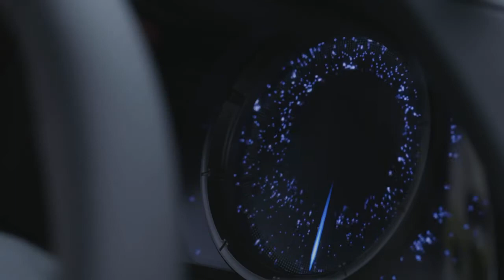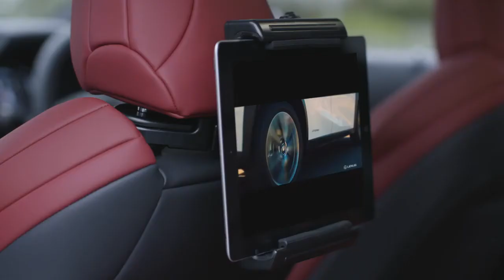01 Lexus UX 250h Accessories Review